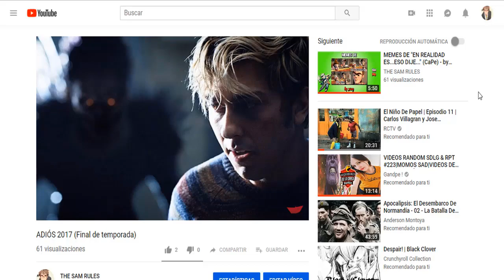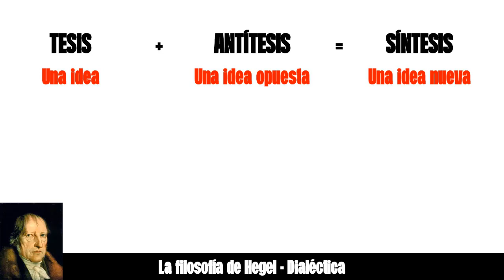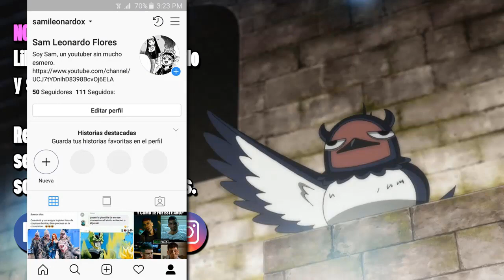¿QUÉ FALLÓ CON GHOST IN THE SHELL (2017)? | Al menos lo intentó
Hoy hablaremos, desde mi punto de vista, aquellos elementos que mermaron en el rendimiento del Live Action de Ghost in the Shell. Desde ya les digo que el anime tenía un potencial enorme para ser "americanizado" pero tal parece que ni así se puede hacer un buen Live Action de algun anime, veamos si esto cambia en el futuro.